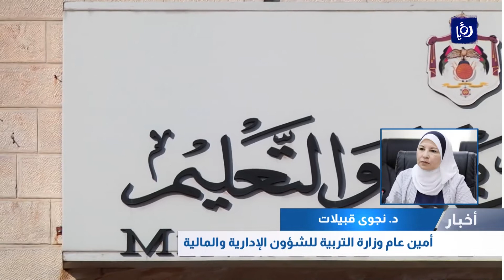وزارة التربية والتعليم تبدي اهتماما واسعا برياض الأطفال